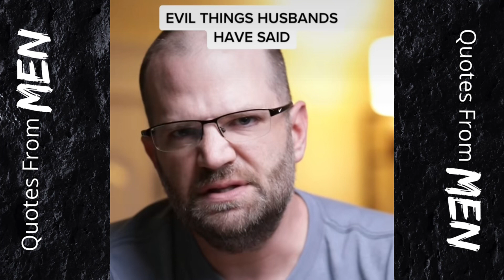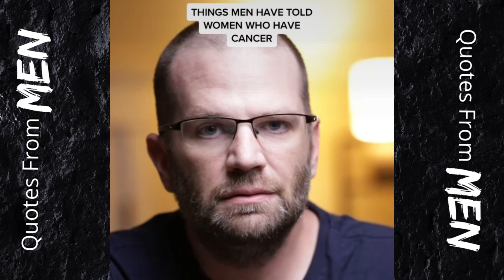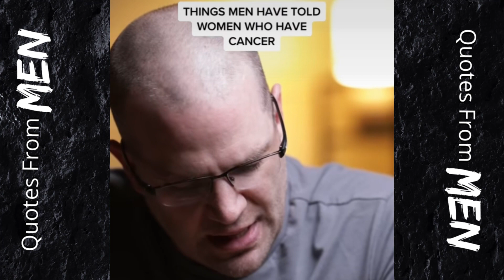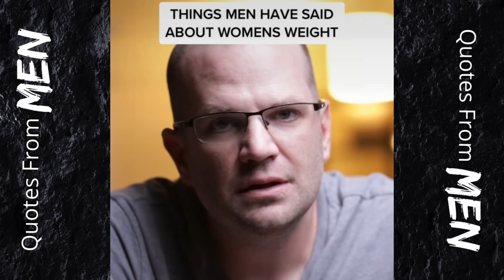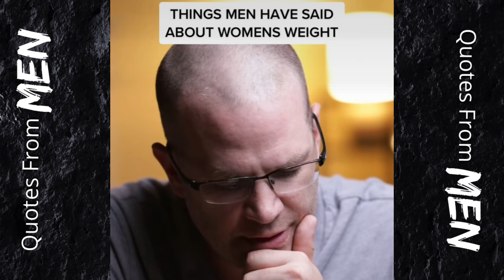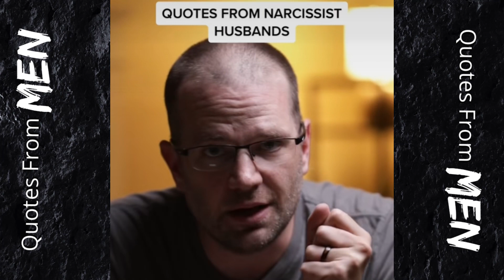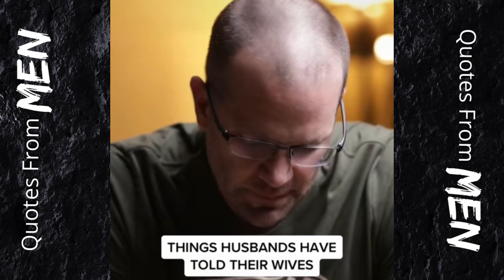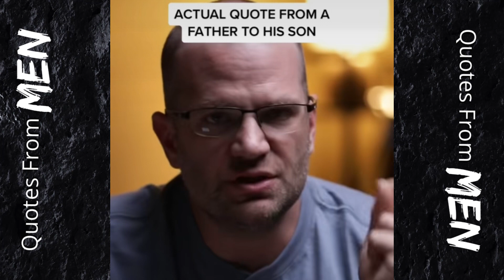Quotes From Men To The Women In Their Lives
Our words matter, especially when it's to the ones we love. But sometimes, we can use our words to cut the deepest wounds. Why? Why do we attack in such a vicious way to people who just want to love us?

Unfortunately, this is happening in toxic relationships all around the World. Verbal abuse is rampant everywhere you look and there's awful quotes from men of all ages to the women in their lives. The things they say are simply unbelievable.

00:00 - Part 1
00:58 - Part 2
01:52 - Part 3
02:52 - Part 4
04:40 - Part 5
05:33 - Part 6
06:15 - Part 7
07:08 - Part 8
08:06 - Part 9
08:58 - Part 10